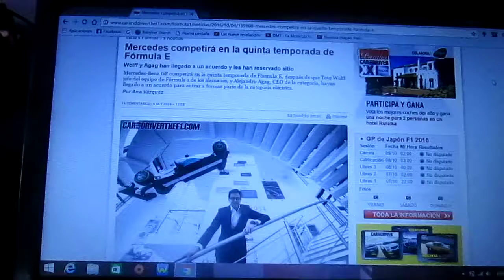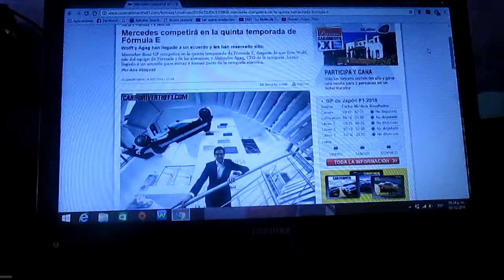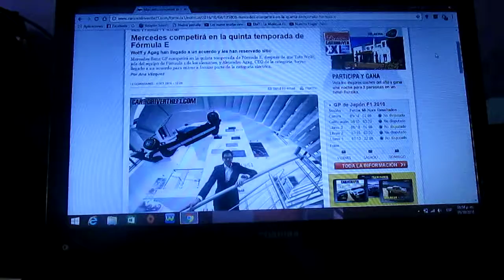Mercedes competirá en la 5° temporada de la Formula E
La marca alemana Mercedes Benz a través de su jefe de la F1,Toto Wolff,ha llegado a un acuerdo junto con el CEO y fundador de la Formula E,Alejandro Agag,para correr en la 5° temporada 2018/2019 del campeonato mundial de monoplazas eléctricos de la FIA